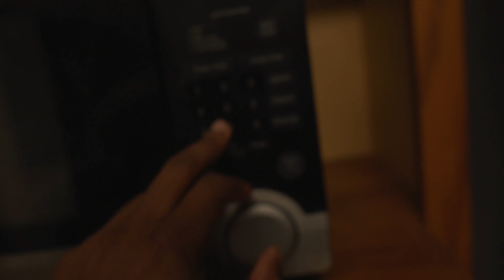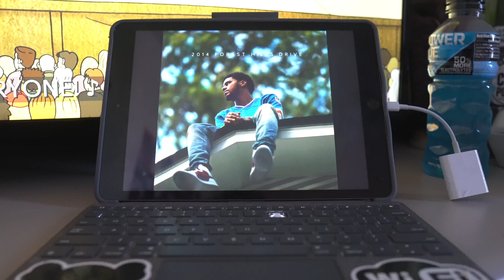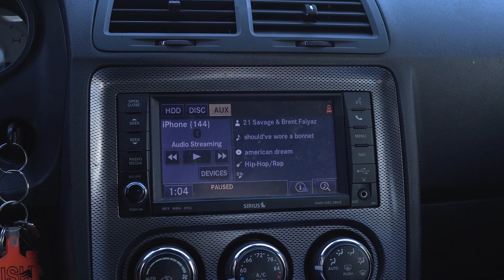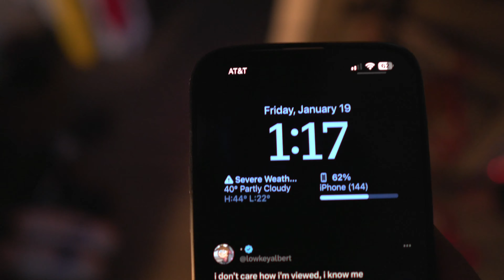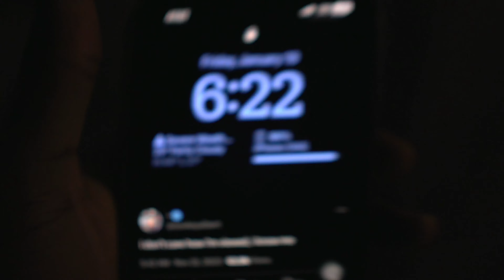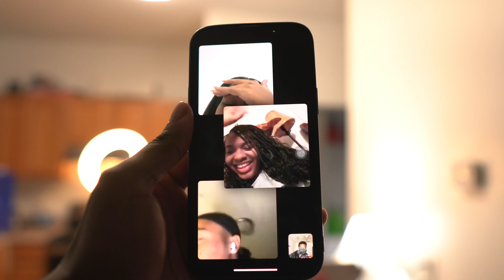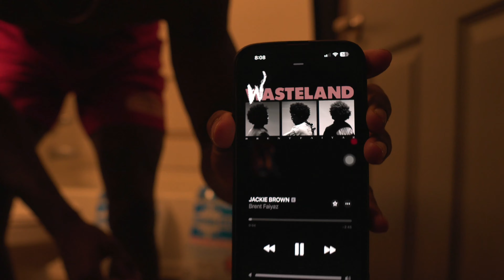D1 FOOTBALL PLAYER SPRING TRAINING VLOG